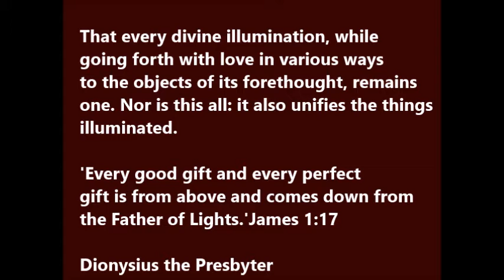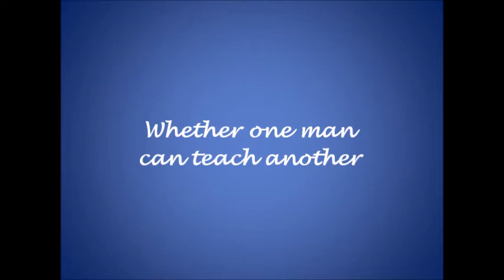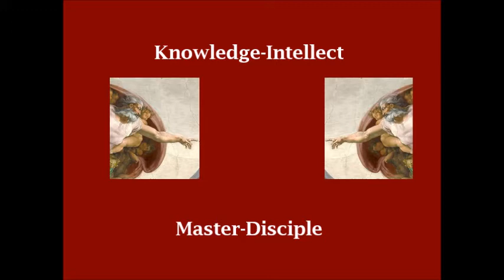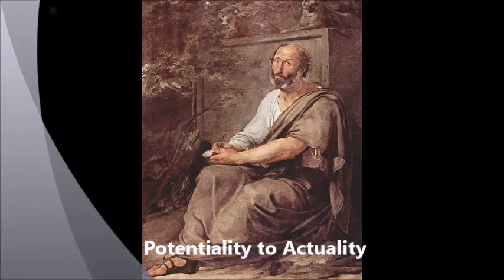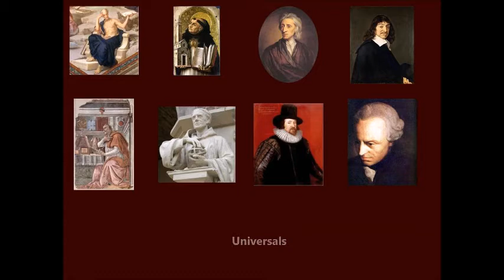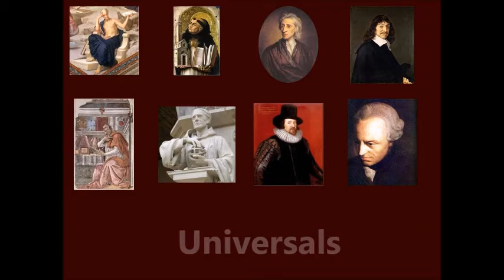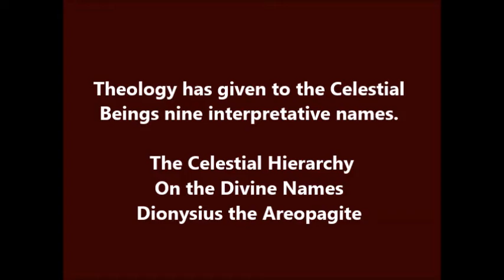Thomas Aquinas 1225-1274: Summa, Fate and Knowledge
Question 116 On Fate
Question 117 Of Things Pertaining to the Action of Man

Thomas Aquinas wrote the Summa Theologica during the 13th century. The Dominican Order or Order of Preachers was a brand new association of individuals interested in Christianity, philosophy, knowledge, generation and regeneration, stories about Simon Magus and witches and the how of the transmission of knowledge moves from one individual to another.

Aquinas began as a disciple in Rome and later moved to Paris, France. He wanted to know what moves man to do what man does-or woman. Is it God, fate, necessity, knowledge, divine providence, cause and effect or effect and cause.